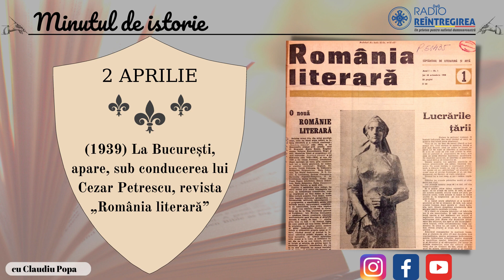Minutul de istorie - 2 aprilie